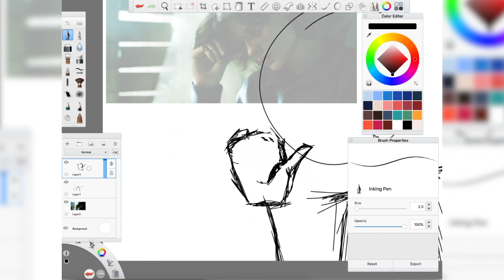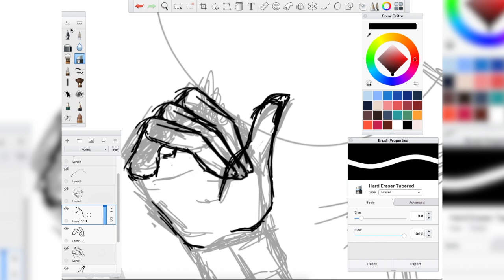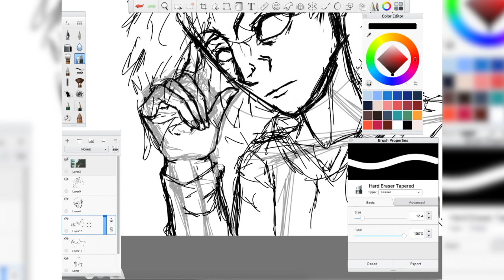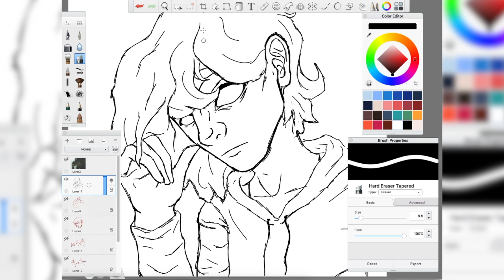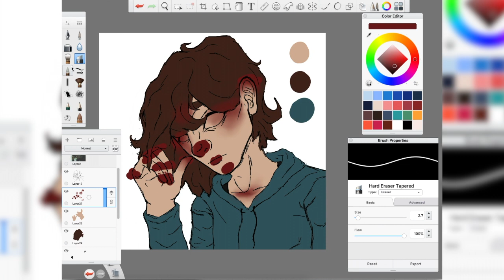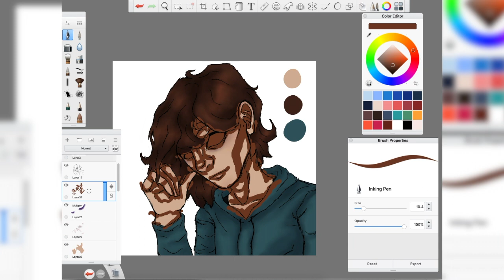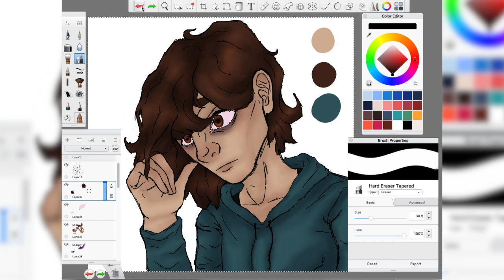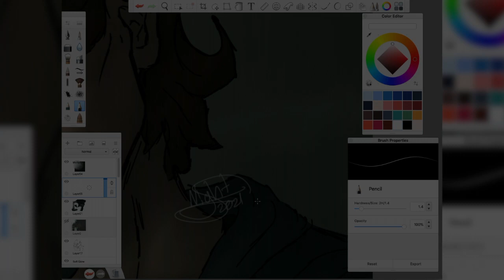twig man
i finally went thru my computer and deleted a bunch of old files which means more space. which means BETTER QUALITY VIDEOS YEAH BABEY